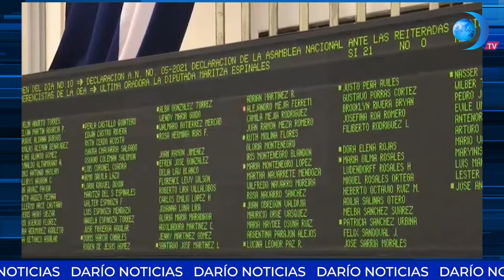Vuelve el fantasma de las confiscaciones a Nicaragua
Una iniciativa sandinista pretende modificar el Código Penal, incluyendo en dicha legislación la posibilidad de enjuiciar a nicaragüenses y extranjeros que cometan delitos fuera del país y castigarlos con multas, confiscación y prisión perpetua